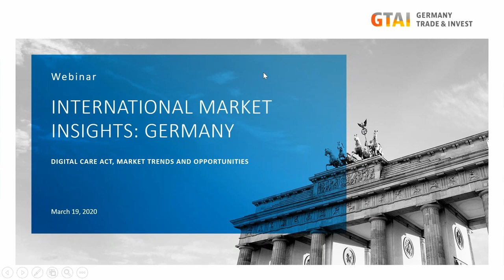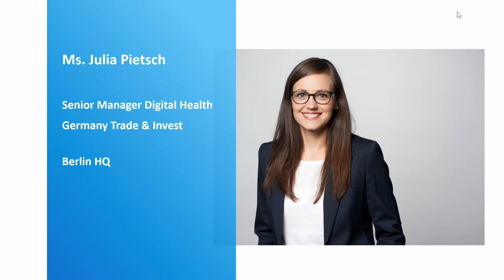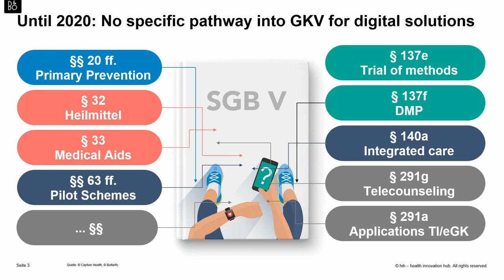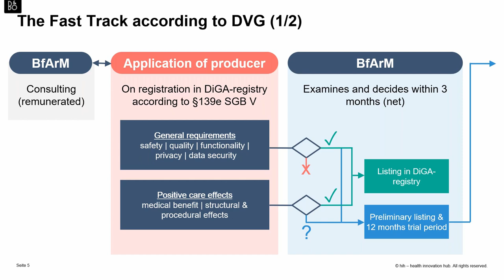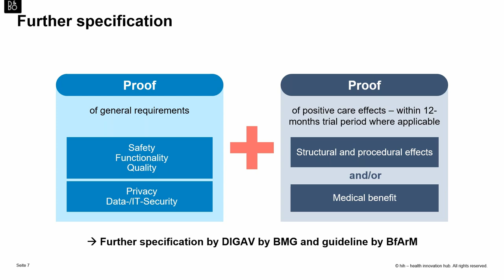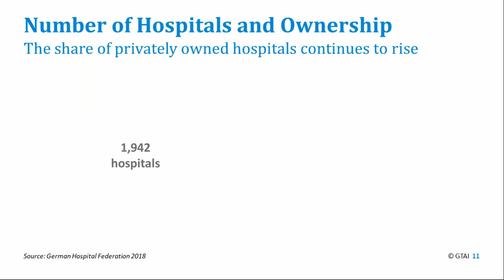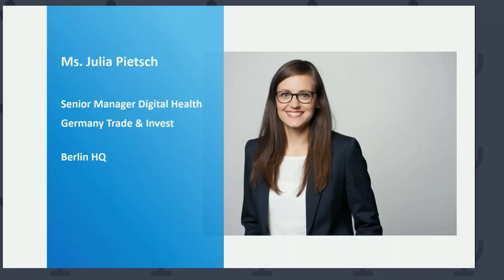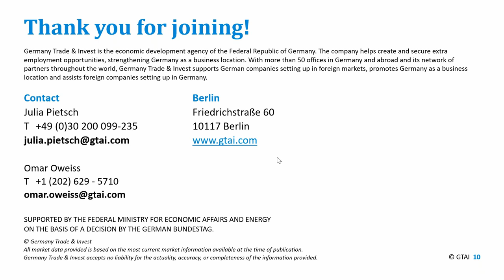Webinar: International Market Insights: Germany (March 2020)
The webinar provided an update on developments in Germany’s digital healthcare market like the latest regulatory changes and the novel “Fast Track Program” for medical apps as the demand for digital solutions in the German healthcare system continues to grow steadily.

Moderation

Omar Oweiss | Director | Washington Office | GTAI

Speakers
Germany’s Healthcare Market
Julia Pietsch | Senior Manager Digital Health | GTAI

The Digital Health Care Act
Julia Hagen | Director Regulatory & Politics | Health Innovation Hub